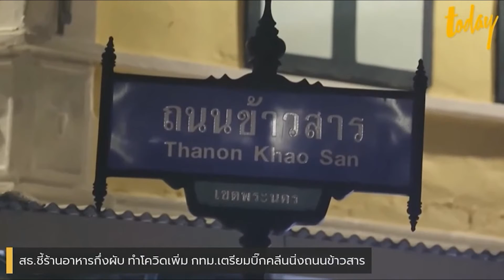"อนุทิน" สาธารณสุข ตำหนิร้านอาหารกึ่งผับ ทำยอดโควิดพุ่ง จ่อเลื่อนเปิดสถานบันเทิง | workpointTODAY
"อนุทิน" สาธารณสุข ตำหนิร้านอาหารกึ่งผับ ทำยอดโควิดพุ่ง จ่อเลื่อนเปิดสถานบันเทิง

นายอนุทิน ชาญวีรกูล รองนายกรัฐมนตรี และรมว.สาธารณสุข กล่าวถึงสถานการณ์โควิด-19 หลังหยุดเทศกาลปีใหม่ ที่พบคลัสเตอร์จากสถานบันเทิงในหลายแห่งว่า เกิดจากการที่ผู้ประกอบการและผู้ใช้บริการไม่ปฏิบัติการตามมาตรการ Covid Free Setting และไม่มีจิตสำนึกรับผิดชอบต่อสังคมและส่วนรวม ส่งผลกระทบต่อผู้อื่น มีโรคระบาดเยอะๆ แต่ยังไม่ระวัง ยังรักความสนุก ทำความเดือดร้อนให้กับคนอื่น ไม่รู้จะไปเอาผิดอย่างไรเพราะเป็นเรื่องของจิตสำนึก

เมื่อถามย้ำถึงการพิจารณาให้เปิดสถานบันเทิงในวันที่ 16 ม.ค.นี้จะมีแนวโน้มไปทิศทางใด นายอนุทิน ระบุว่า ก็อาจจะพิจารณาให้เลื่อนออกไปก่อน ซึ่งตามความคิดเห็นส่วนตัวยังไม่อยากให้เปิดในช่วงนี้  แต่อำนาจสุดท้ายไม่อยู่ที่ตน ก็ได้แต่เสนอความเห็น

นายอนุทินกล่าวไว้อีกด้วยว่า
“รัฐบาลทำหน้าที่เต็มที่แล้ว คนที่ยังไม่เคารพมาตรการ เห็นแก่ตัวก็ติดเชื้อ แต่อย่างน้อยก็ไม่ป่วยหนักเพิ่มขึ้นและเสียชีวิต อัตราเสียชีวิตก็ลดลง อัตราติดเชื้อที่ลงไป 2 พันกว่า กราฟกำลังจะสวย ประเทศจะได้ผ่อนคลายหลายๆ อย่างได้ มีไม่กี่คนรักสนุก ไม่คิดถึงคนอื่น ทำให้ติดเชื้อขึ้นมาเป็นหลัก 3 พันราย มาตรการก็ต้องถูกกระชับมากขึ้นอีก อย่างอุบลราชธานี ก็เกิดจากคนเห็นแก่ตัวไม่กี่คน”